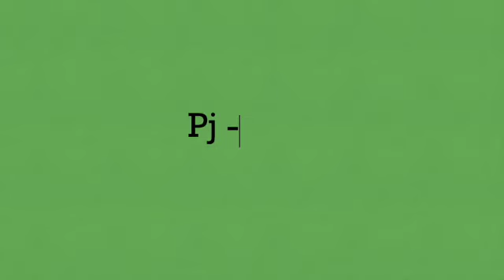Sammy Kershaw "Politics Religion And Her"